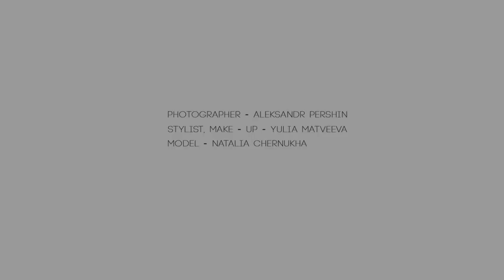Fleur - BOOK Photo Projects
Photographer -Aleksandr Pershin
Stylist - Make - up - Yulia Matveeva
Video - Anton Voronkov
Md: Natalia Chernukha